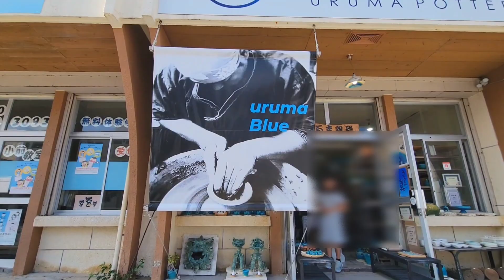【映画366日ロケ地】OKINAWA🌊🏖️⛵【海中道路】🚗案内👍️【海の駅あやはし館】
「海中道路」3度目にして「海の駅あやはし館」へ　とても素敵なロケーション💖で「美ら海」を愉しめます。貴方も是非‼️